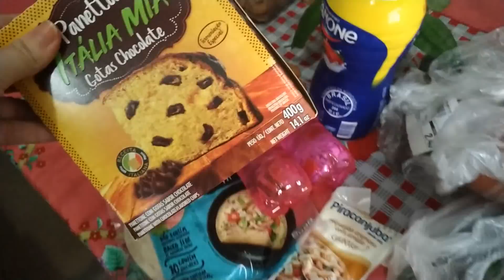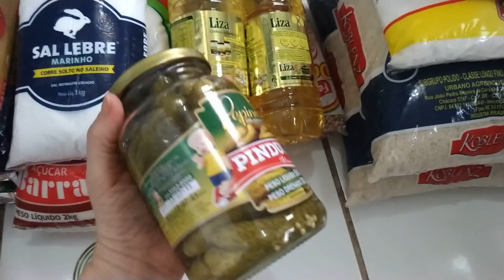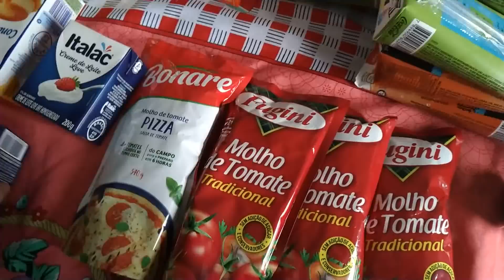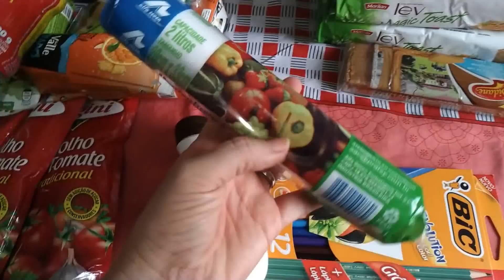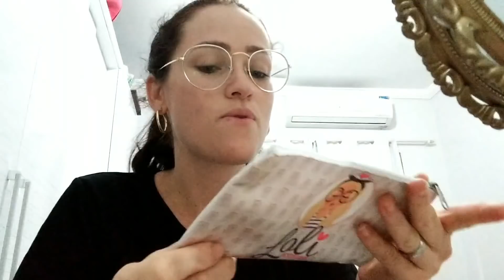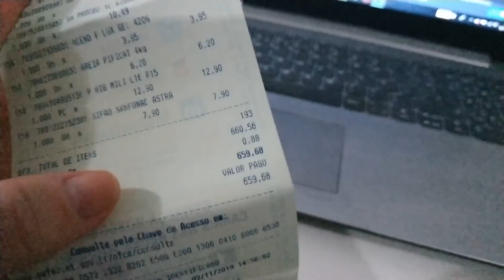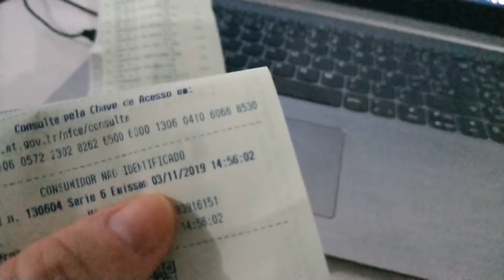VLOG: ROTINA DE DOMINGO 😄 COMPRAS DO MÊS QUANTO EU GASTEI 🤔